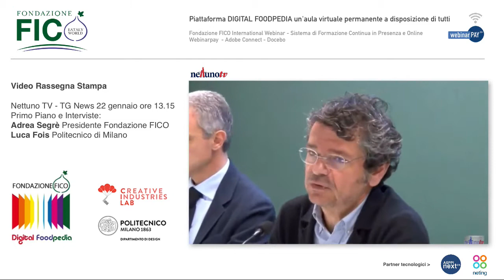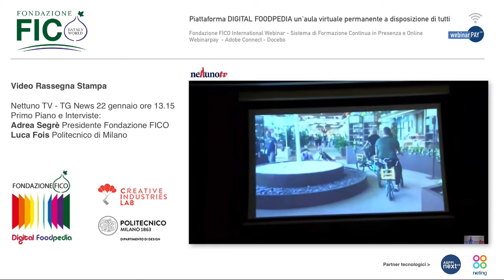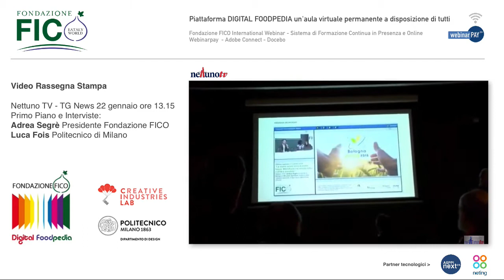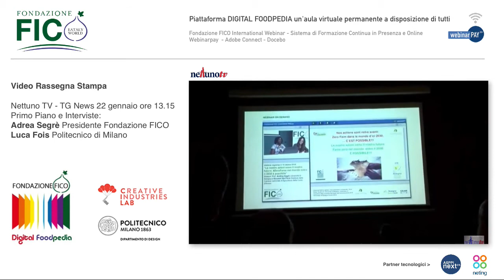Video Rassegna Stampa Nettuno TV 22 01 2019